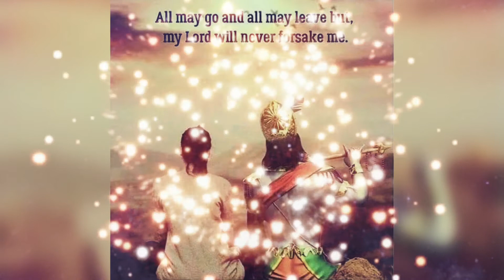FRIENDSHIP BOND SPECIAL MIX!!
This video is devoted to the great bond of friendship between the God and his pure devotees.
A true friendship is the biggest helping hand in achieving one's ultimate goal in life and that foremost helping hand is none other than that Supreme Almighty Power.He is present in your great parents, your true friends and most importantly in your own inner self.Respect towards all these is the respect you pay towards the true bond of friendship.

HAPPY FRIENDSHIP DAY FRIENDS!!